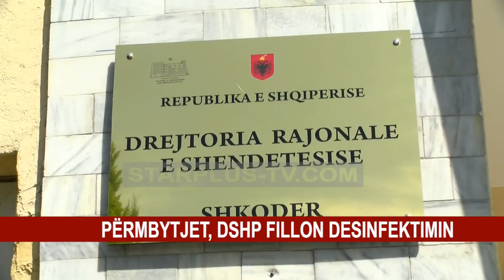PËRMBYTJET, DSHP FILLON DESINFEKTIMIN